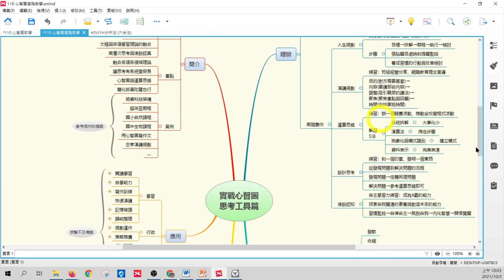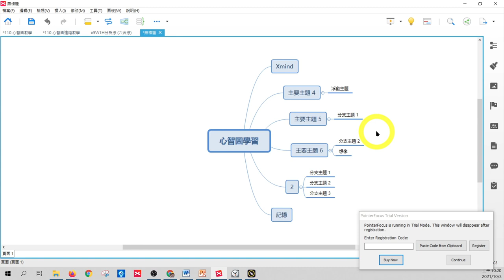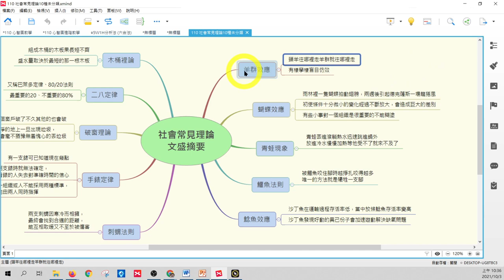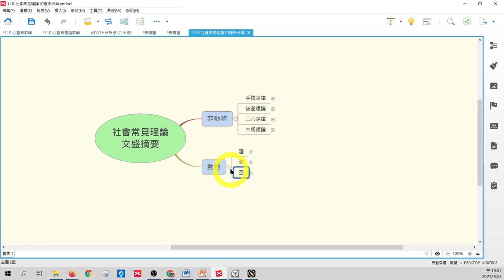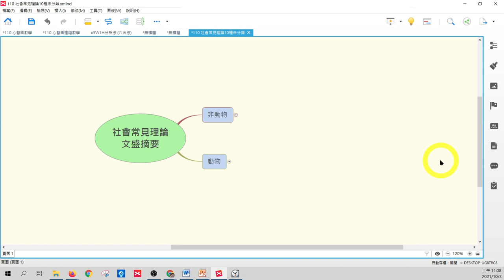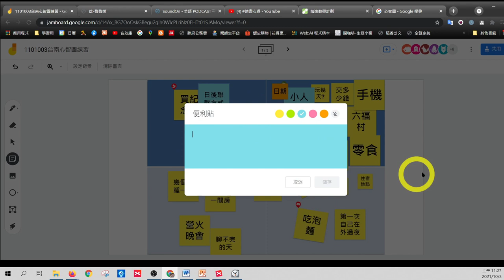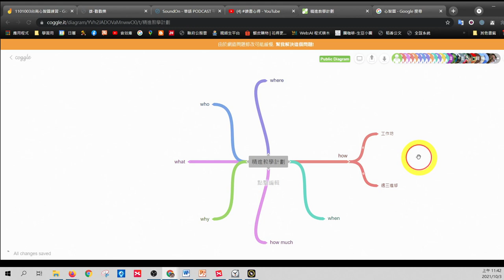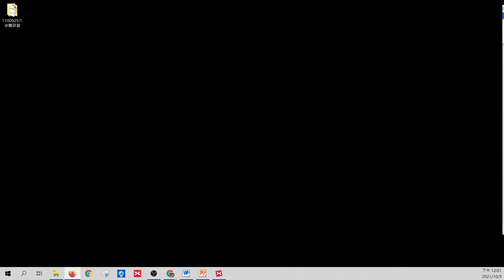1101003台南心智圖研習01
本影片由台南簡正一老師提供